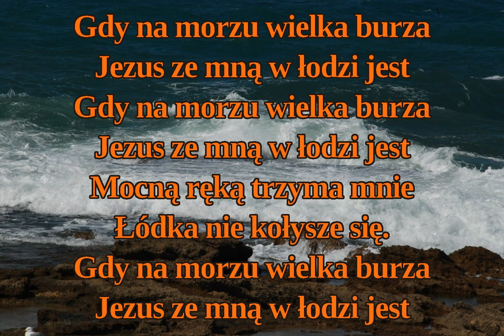Gdy na morzu wielka burza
Pieśń na kanwie historii ewangelicznej → Mt 8,23-27